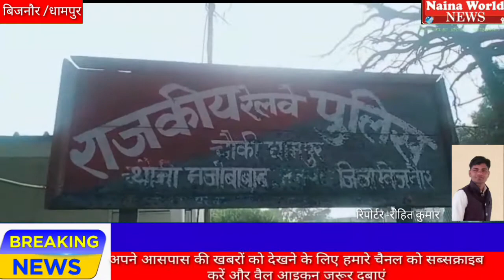मे मॉर्निंग वॉक के लिए निकले व्यक्ति की ट्रेन से कटकर मौत